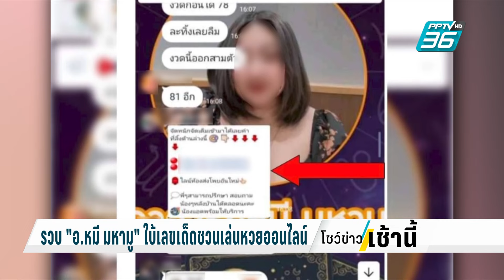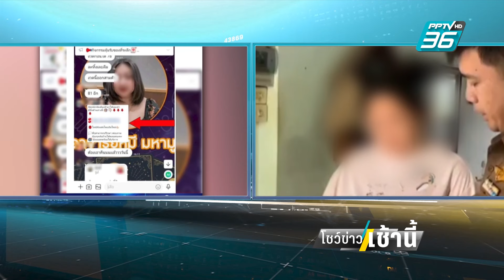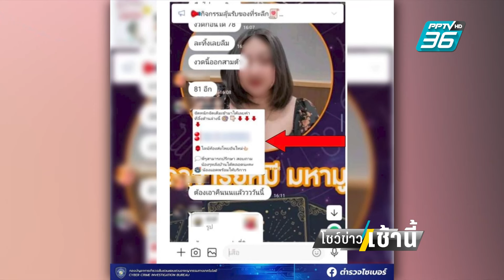จับ อ.หมี มหามู ไลฟ์สดใบ้เลขเด็ด แนบลิงก์แทงหวยออนไลน์ | โชว์ข่าวเช้านี้ | 22 เม.ย. 67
ตำรวจไซเบอร์รวบ อีกหนึ่งอาจารย์ใบ้หวย "อาจารย์หมี มหามู" ใบ้เลขเด็ดพร้อมแนบลิงก์เข้ากลุ่มลับแทงหวยออนไลน์ มีผู้ติดตามหลักหมื่น ทำรายได้เกือบหมื่นบาทต่อเดือน